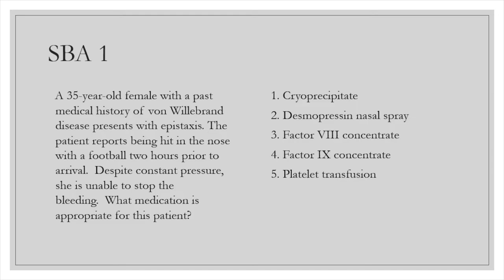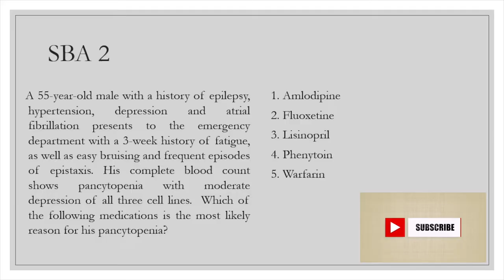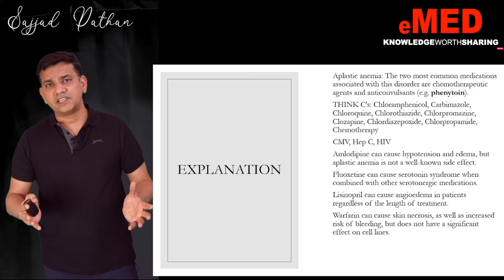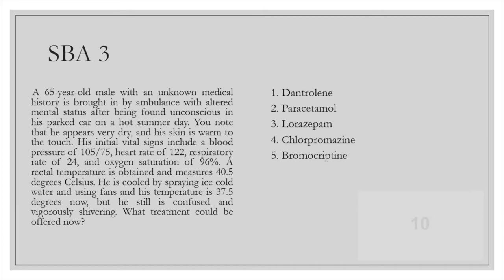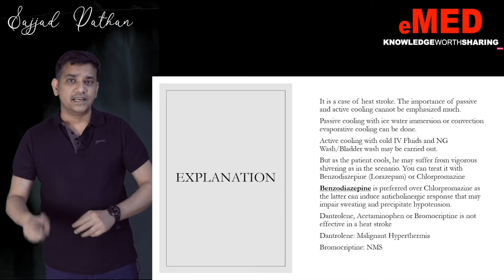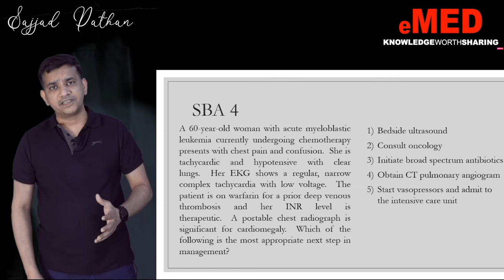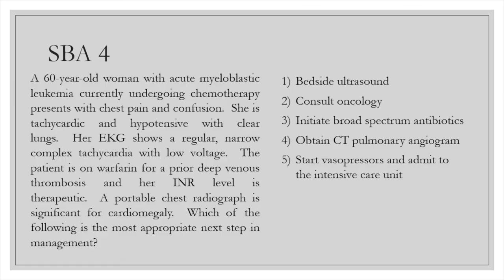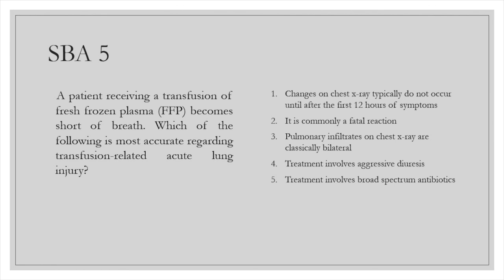SBAQs Part 6 for the FRCEM:MRCEM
This video covers 5 MCQs for the Emergency Medicine Boards or the MRCEM/FRCEM Examinations. These questions may also be helpful for the ABEM or the ACEM.
Please provide your feedback!